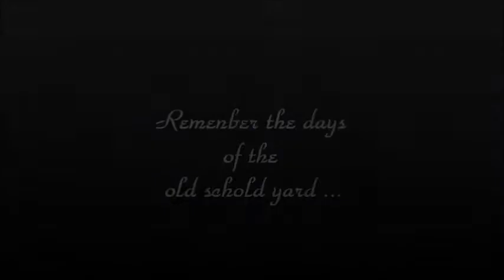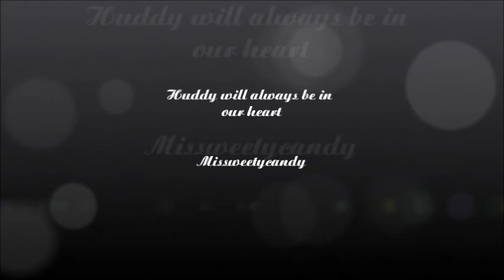HUDDY "Remenber the days of the old school yard..."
Fanmadevideo:

Story of House and Cuddy begins on the benches of the school are they ready to live a love story or they do have to wait even some years ?
On the other hand, a tribute to these two young actors who played Cuddy and House to perfection in "two stories".

Song: Cat Stevens " Remneber the days of the old school yard "